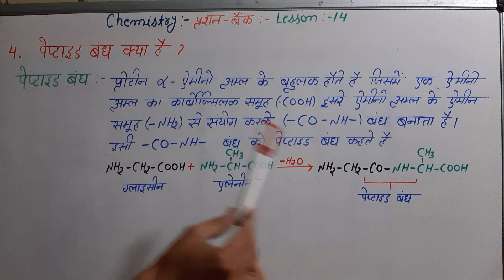पेप्टाइड बंध क्या है । chemistry प्रश्न बैंक lesson 14